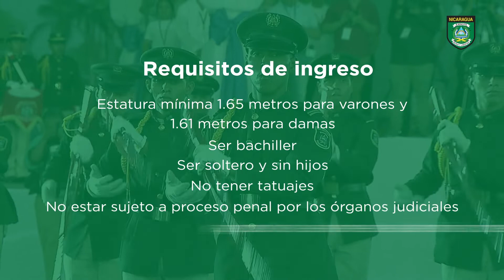Convocatoria para el XXVIII Curso Regular de Cadetes 2020.